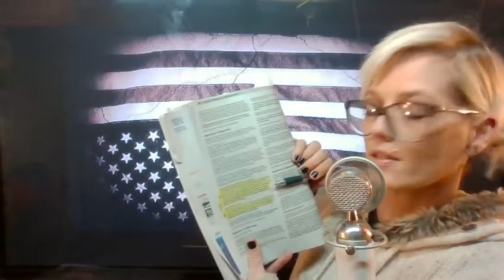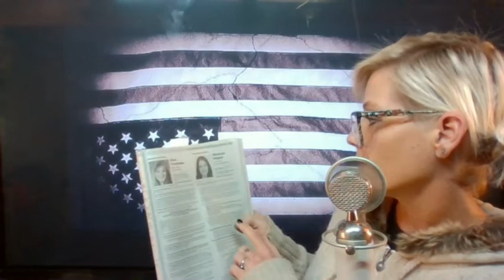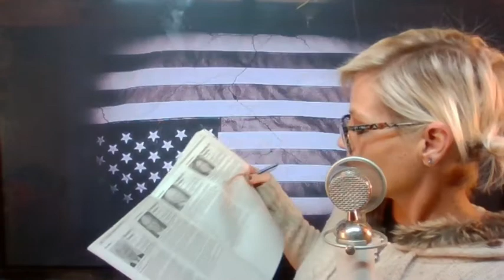What Are You Voting For, Not Who